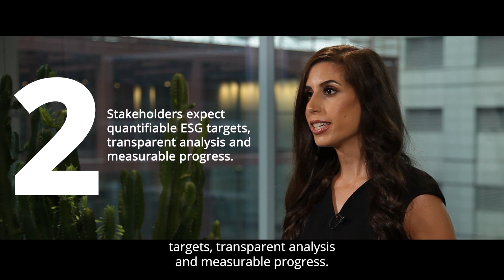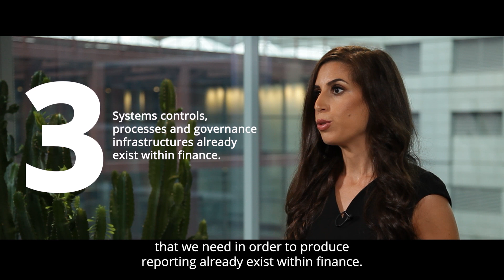Finance is part of ESG reporting today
Partner & ESG Reporting Leader, Nura Taef, shares her insights on ESG reporting, including 3 reasons why finance plays a key role today.